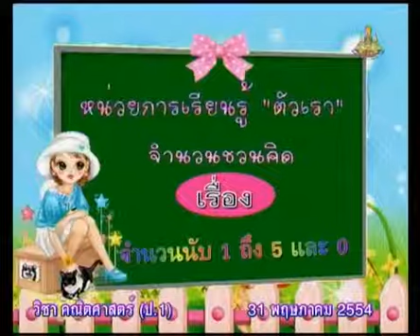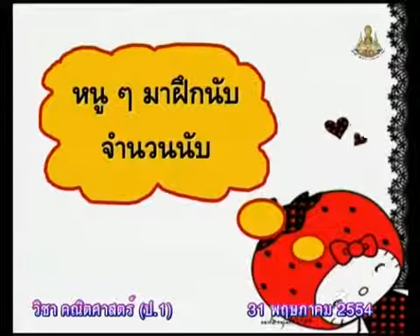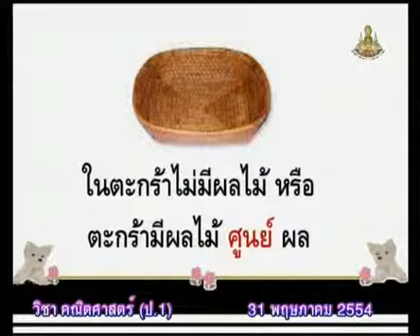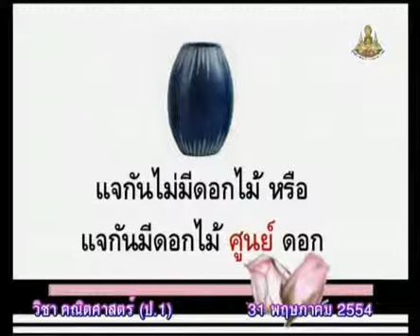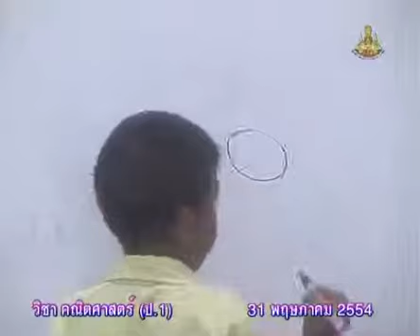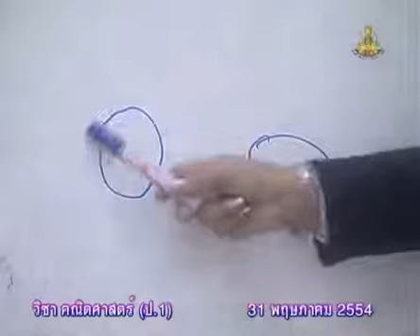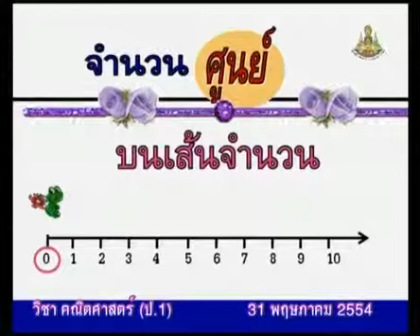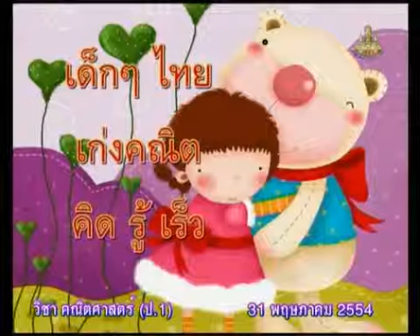032+B+คาบที่6/7+จำนวนนับ 0, เ่ขียนตัวเลขแสดงจำนวนด้วยตัวเลขฮินดูอารบิค,ตัวเลขไทย,ตัวหนังสือ+mathp1+d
032+B+คาบที่6/7+จำนวนนับ 0, เ่ขียนตัวเลขแสดงจำนวนด้วยตัวเลขฮินดูอารบิค,ตัวเลขไทย,ตัวหนังสือ+mathp1+dltv54p
2  จำนวนนับ 1-10 และ 0
2.2  จำนวนชวนคิด จำนวน 1-5 และ 0  (ต่อ)